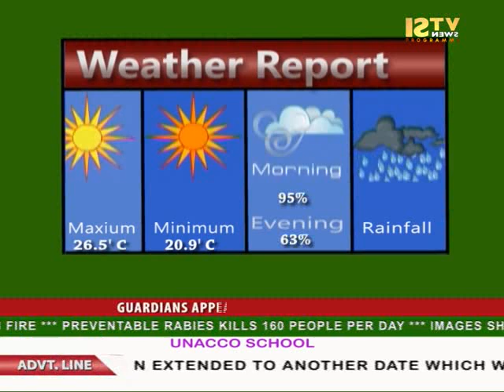17th April 2015 ISTV Manipuri News